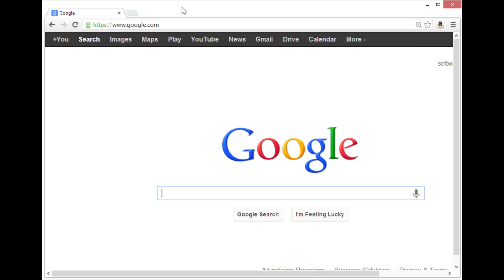How Do I Enlarge My Google Print Size? : Google User Tips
You can enlarge your Google print size right from the main browser window. Find out how to enlarge your Google print size with help from a software expert in this free video clip.

Series Description: Google makes a wide variety of different products and services available to users free of charge, like Google Docs, Google Plus and Google Calendar. Get Google user tips with help from a software expert in this free video series.